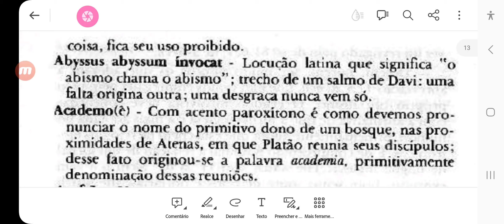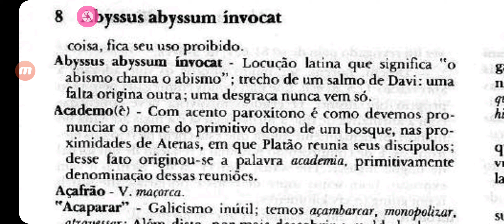Abyssus abyssum invocat